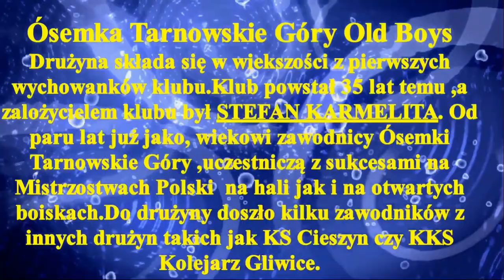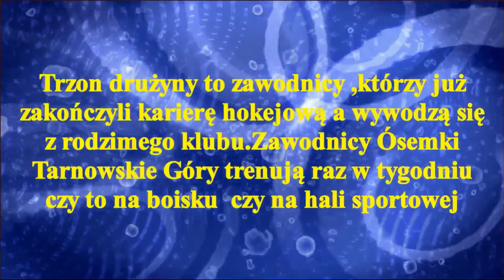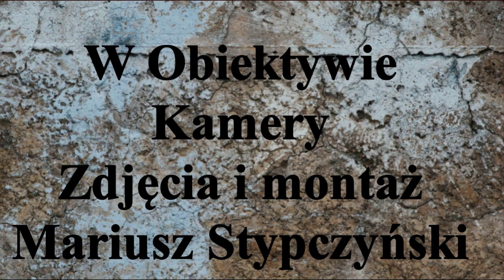Old Boys HKS Siemianowice 1-0 Old Boys Ósemka Tarnowskie Góry.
XIX edycja Halowych Mistrzostw Polski Old Boys w Hokeju na trawie.Tegoroczną edycję zorganizowali Tężniowcy Ciechocinek.W Turnieju uczestniczyło 8 zespołów.Rozegrano 28 spotkań. To było Wielkie Święto Sportowców Młodych Duchem. To 4 mecz Turnieju.
Hokej Stypczyński WObiektywieKamery# Ciechocinek#TarnowskieGóry Zapraszam Państwa do odwiedzenia stron ich polubień , oraz subskrypcji YouTube Mariusz Stypczyński gdzie znajdziecie Państwo relacje z spotkań ligowych hokeja na trawie i nie tylko.Zapraszam również do Subskrypcji Kanału YouTube Mariusz Stypczyński. Dziękuję i zapraszam na te i przyszłe relacje z różnych aren i boisk. Do usłyszenia i do zobaczenia.